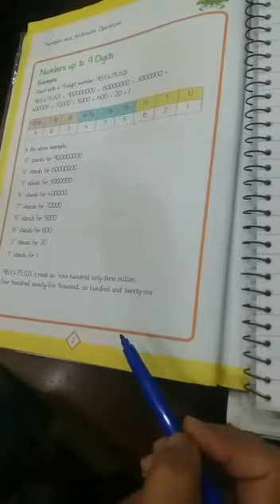Class Four Lecture#3 Mathematics